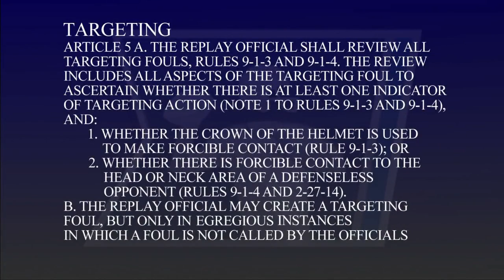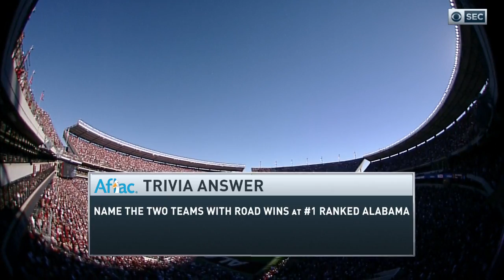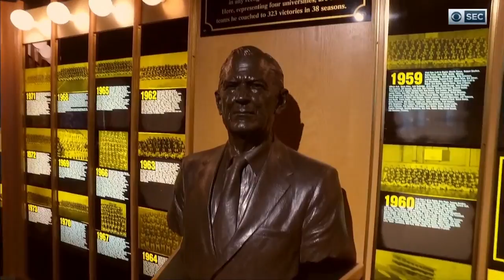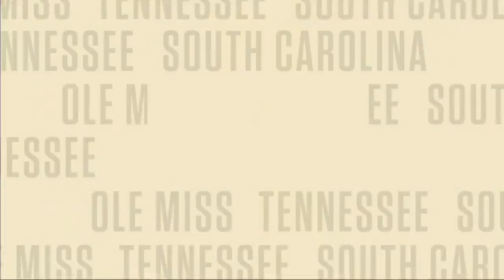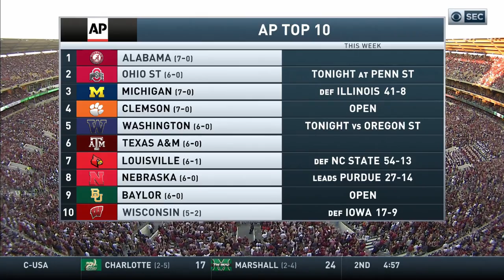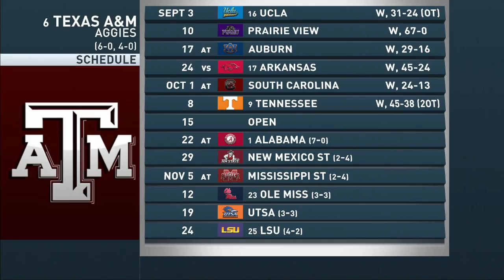2016 #4 Texas A&M vs. #1 Alabama (HD)